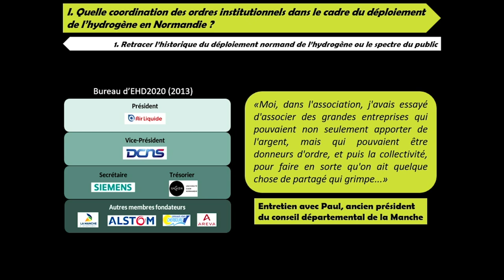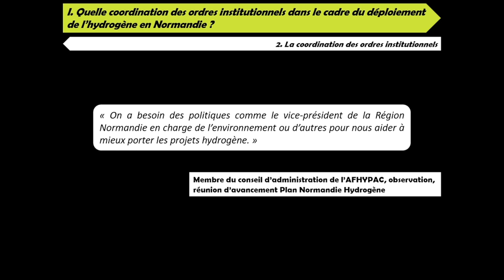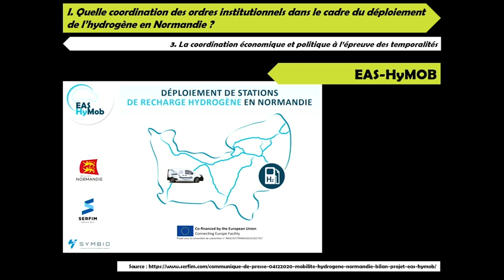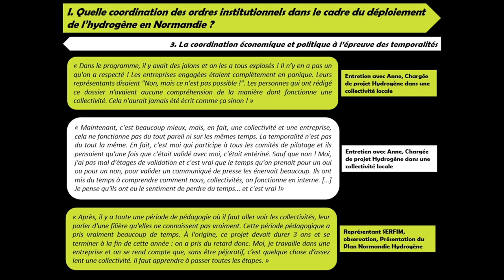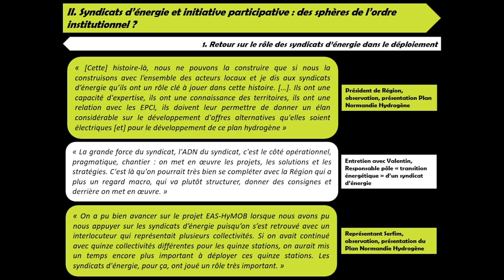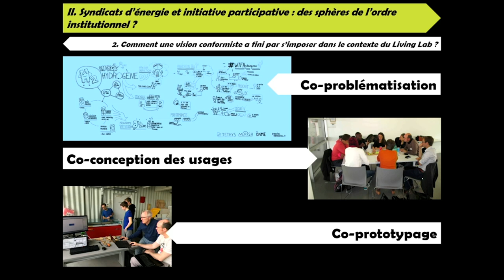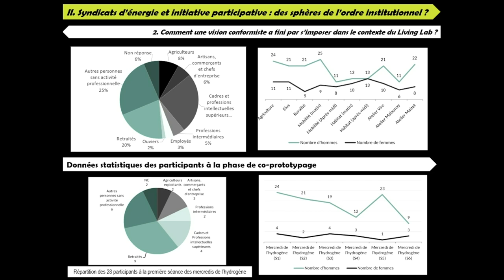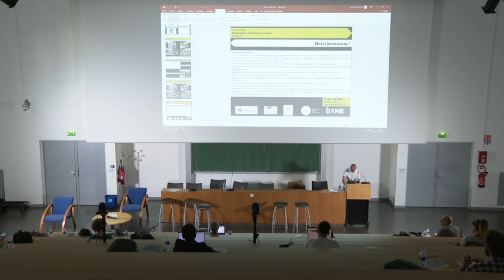Du spectre de la masse au public domestiqué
Du spectre de la masse au public
 domestiqué. Retour sur la place
des citoyens dans la trajectoire de
l’hydrogène en Normandie

Rudy AMAND, Docteur en sociologie,
Université de Caen Normandie,
Membre associé du Centre d’Études

et de Recherche sur les Risques et les
 Vulnérabilités (CERREV)

Dans le cadre d’une politique volontariste du département de la Manche, s’appuyant sur une association des acteurs locaux du secteur de l’énergie et visant à déployer une filière locale de production d’hydrogène, l’objectif de la communication de Rudy Amand consiste à explorer les représentations du grand public chez les acteurs de la trajectoire hydrogène en Normandie. Cette recherche s’appuie sur une quarantaine d’entretiens et l’observation d’une expérimentation dans le cadre d’un Living Lab portant sur la place de l’hydrogène dans la transition énergétique, conçu pour favoriser la participation citoyenne, et met en évidence toute la difficulté de la mise en œuvre de la délibération collective avec le public et de la co-constuction des innovations.

Journée d'études
Hydrogène &
sciences humaines et sociales

Organisée par
le laboratoire FEMTO-ST/RECITS - UMR CNRS 6174,
UBFC - Université de technologie Belfort-Montbéliard